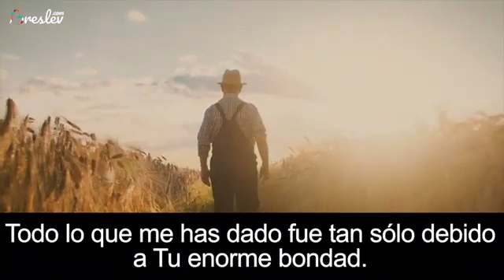rezar con humildad,con verdad ✡️🇮🇱💙 ravYonatan Galed desde Israel 🇮🇱